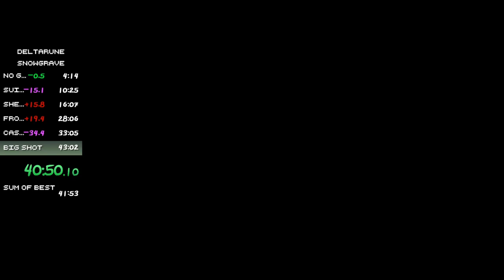just like the last video but slightly faster :o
but wait! this time i learn how to wrong warp and then accidentally lose 30 seconds to an encounter